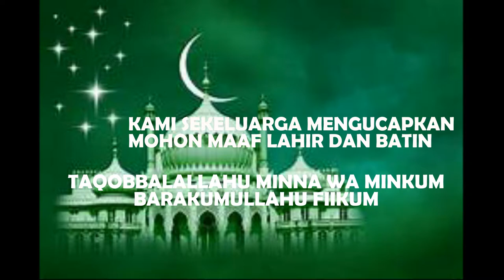ucapan mohon maaf arwin ketua pemuda perindo kota makassar sulsel